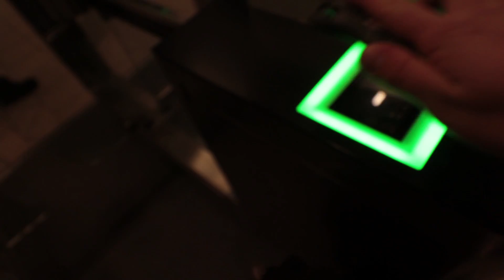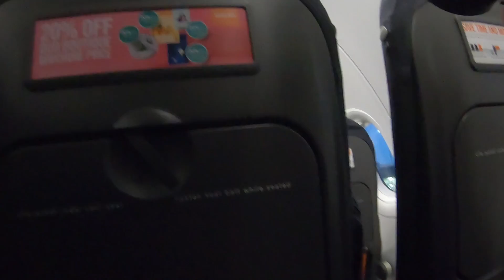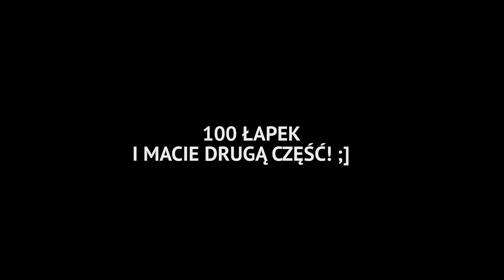VLOG IEM 2019! Wyjazd do Szczecina (Część 1)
◈ Social Media! ◈

◈ F.A.Q - Najczęściej zadawane pytania! ◈

            ◈ Graficy! ◈
Miniaturka:

📌Jeśli spodobał Ci się odcinek, to wiesz co robić! 😅

🎵 Skandr - Road Trip
🎵 Ikson - Harmony
🎵 Makina - Rafaga de Dub
🎵 Hot Coffee - Ghostrifter Official
🎵 Sunkissed
🎵 Unison -Translucent
🎵 Powerbreak - SIRPRICE

[PL] Masz własną firmę, projekt lub sprzęt który mógłbym pokazać na moim kanale? Skontaktuj się ze mną na mojego maila biznesowego który widnieje poniżej! 😅

[ENG] Do you have your own company, project or equipment that I could show on my channel? 😅